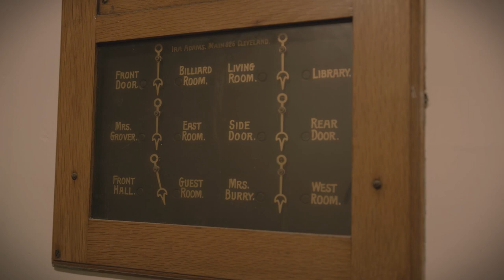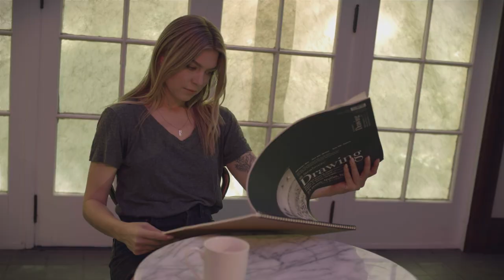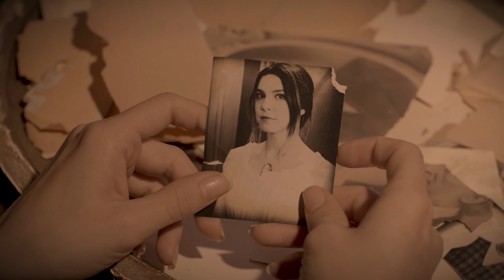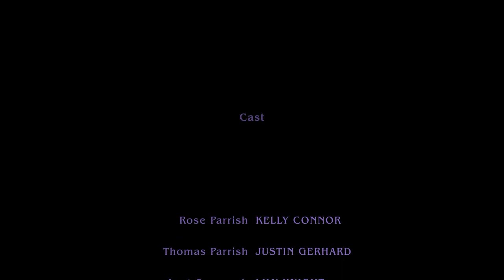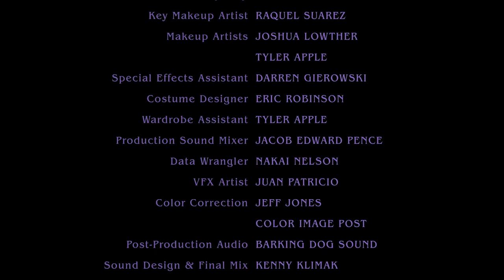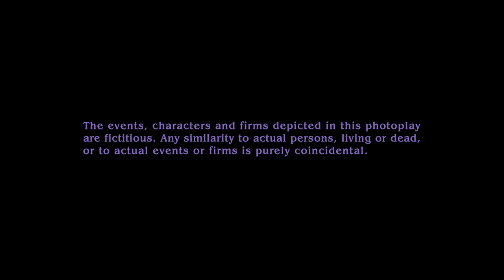The Seduction of Rose Parrish (2021) | Full Movie | Kelly Connor | Justin Gerhard | Lily Knight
Reeling from a bad breakup, Rose leaves LA and moves into her ancestral home, a massive estate filled with ornate antiques, rooms upon rooms and things that go bump in the night. Suddenly Rose begins hearing voices and seeing strange visions and soon she realizes that she's not alone: the ghost of a long dead man walks the corridors, longing for Rose and ushering her into a world of forbidden love and spectral sensuality.

Director: Charles Band
Stars: Kelly Connor, Justin Gerhard, Lily Knight